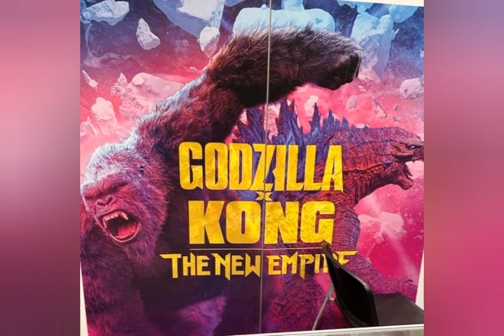JURASSIC WORLD CHAOS THEORY! SEQUÊNCIA DE ACAMPAMENTO JURASSICO